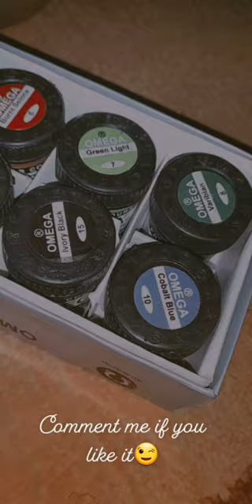Small Painting transformation | Eshu's Journey